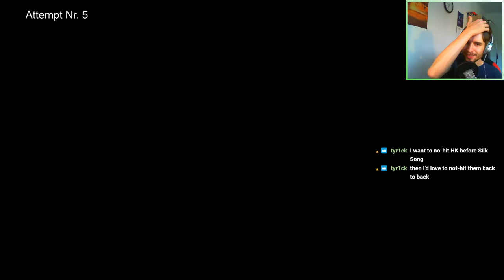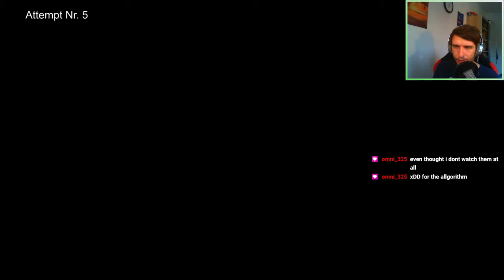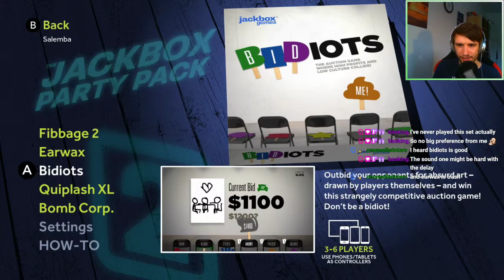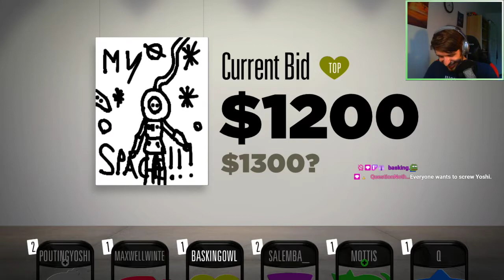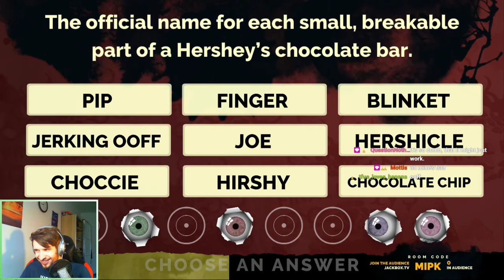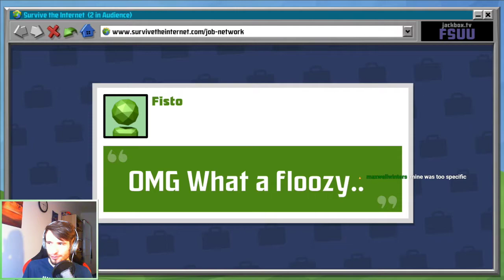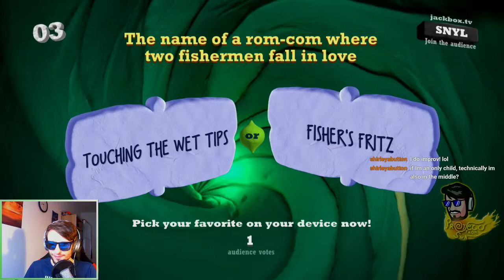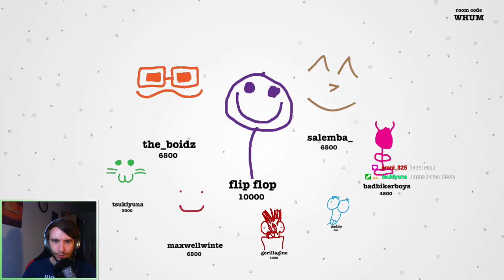VOD 04.06.2021 - Hollow Knight Steel Soul | Stream 5 (+Jackbox)